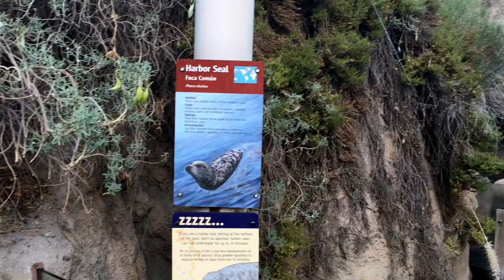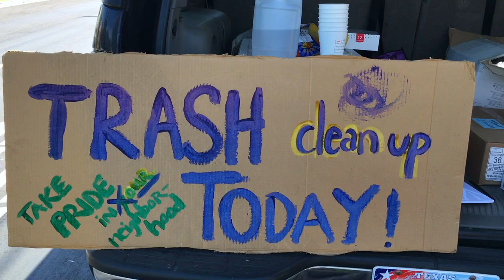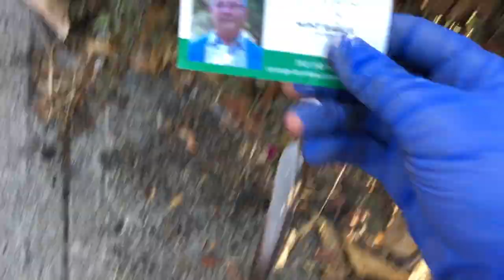Blue Stahli - STAHLIVISION: Community Cleanup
In this week's STAHLIVISION, Bret goes to the Los Angeles Zoo and cleans up the neighborhood. Barbara lurks in the alley.

Follow my weirdness here:
BLUE STAHLI